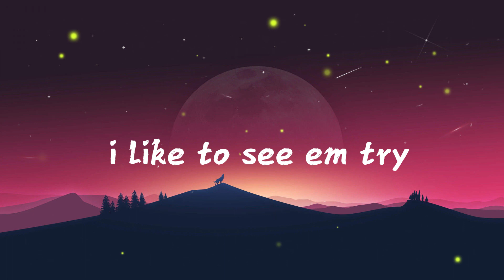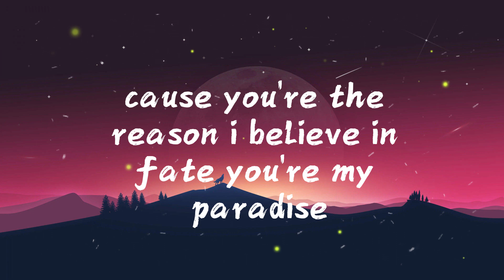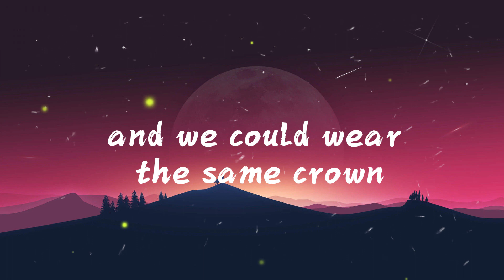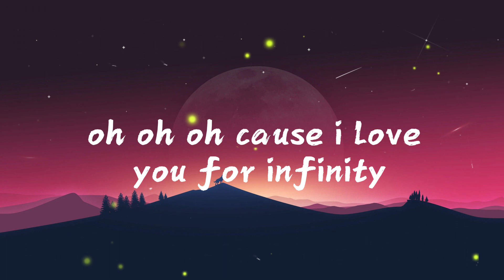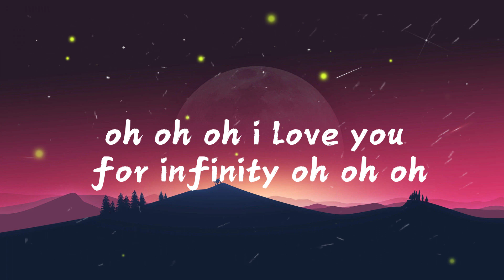Jaymes Young - Infinity (Lyrics)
Lyrics:
[intro]
baby this love, i'll never let it die (oh, oh)

[bridge]
where all the universe is open (open)